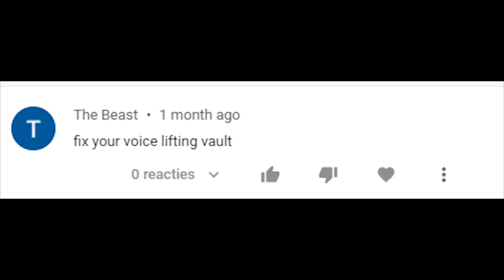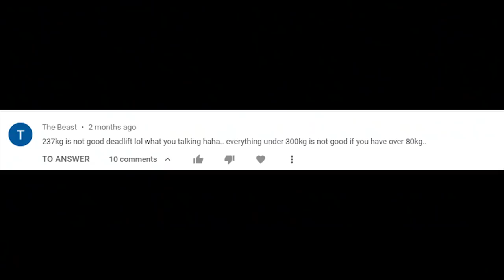The Embodiment Of Toxicity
Build your own budget homegym:

Plates (currently in stock)
Adjustable dumbells (bowflex)
Adjustable Bench